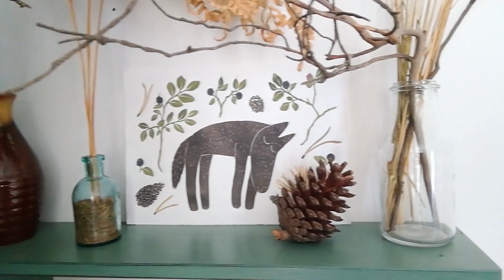Artist Olga Ezova Denisova demonstrates her printing technique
An original work of art by Olga will be sent to backers of our New Russian Life project on Kickstarter. We thought backers and prospective backers might be interested to see how she works. (Music: "The Ants Built a City on His Chest," by Doctor Turtle) TO LEARN MORE about this project, visit newrussianlife.com.